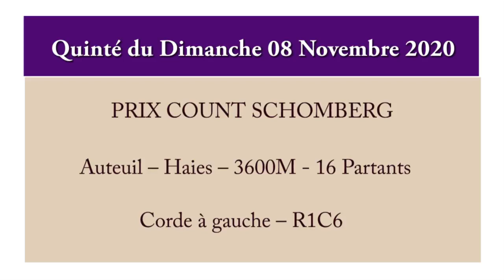pronostic pmu quinté du jour Dimanche 08 Novembre 2020 PRIX COUNT SCHOMBERG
Auteuil – Haies – 3600M - 16 Partants
Corde à gauche – R1C6